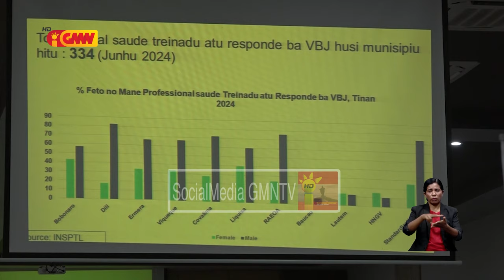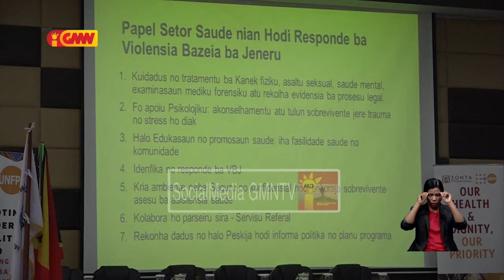Labarik tinan 17 mai kraik Pursentu 41 mak hetan violasaun seksuál